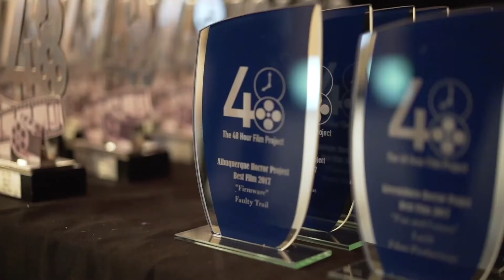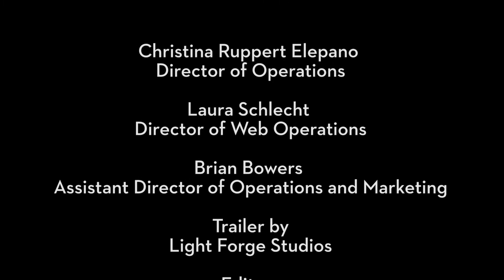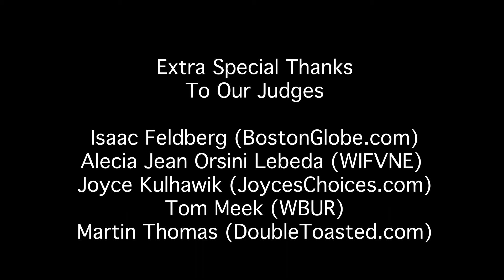2020 Boston 48 Hour Film Project Trailer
The trailer for the 2020 Boston 48 Hour Film Project -- and be sure to sign up for our safe, socially-distanced May 7-9, 2021 event (and/or email with questions)!